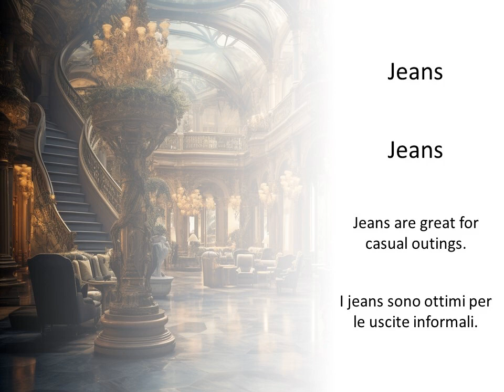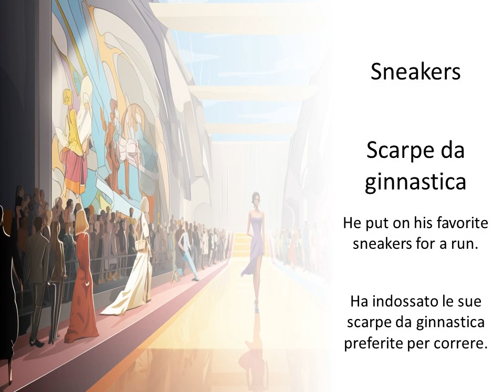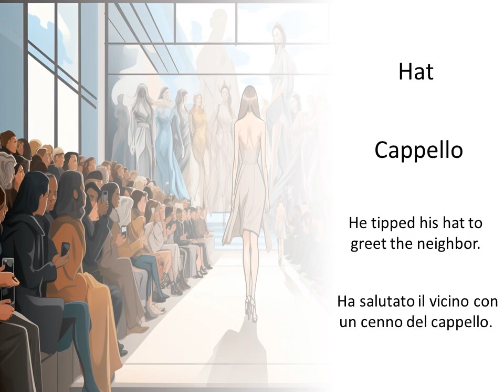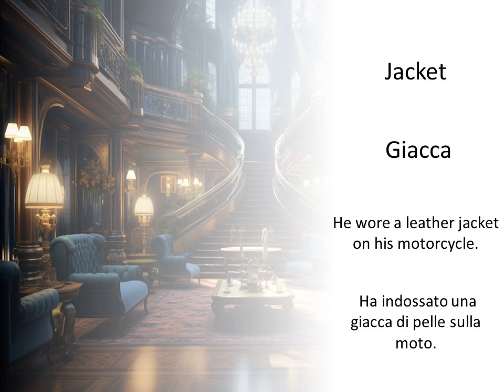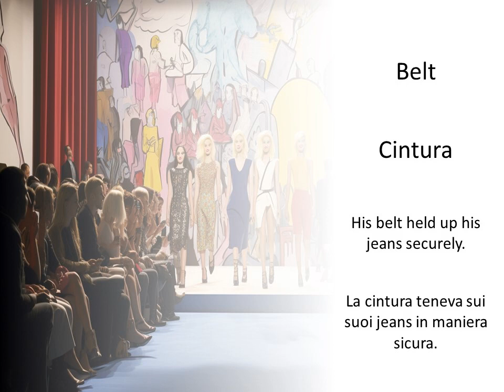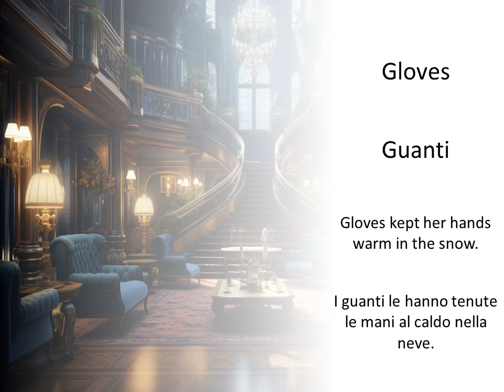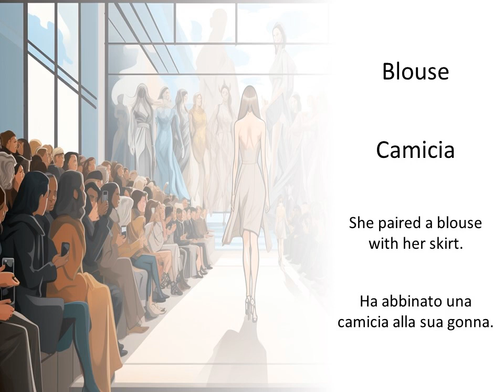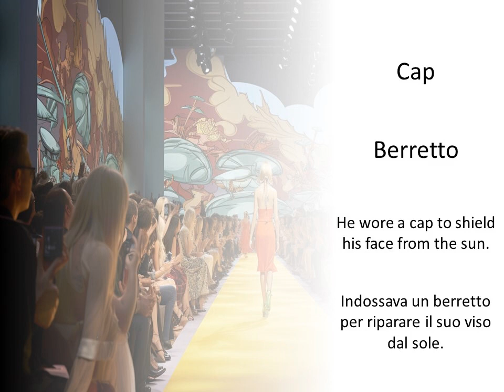Imparando i termini di moda in inglese — Definizioni e frasi di esempio